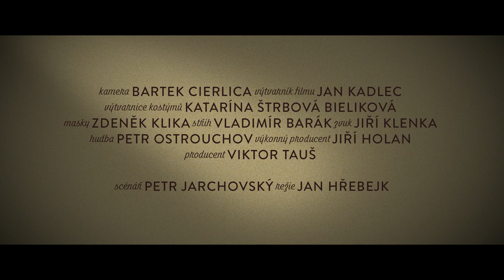Zahradnictví - oficiální český HD trailer k filmové trilogii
Do kin míří unikátní trilogie Zahradnictví režiséra Jana Hřebejka a scenáristy Petra Jarchovského, jejíž děj předchází oblíbeným Pelíškům! V hlavních rolích filmů Rodinný přítel, Dezertér a Nápadník se představí celá plejáda známých českých herců - Aňa Geislerová, Ondřej Sokol, Jiří Macháček, Martin Finger, Klára Melíšková, David Novotný, Anna Fialová a další.

První film s názvem Zahradnictví: Rodinný přítel uvidíte v kinech od 27. dubna.